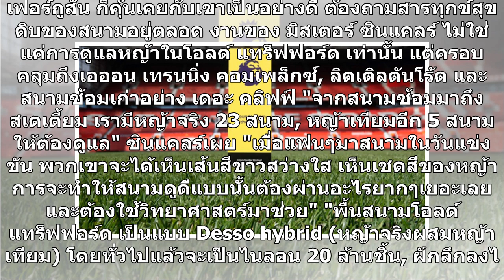เผยโฉมผู้อยู่เบื้องหลังโทรฟี่เดียวของแมนยูซีซั่นก่อน งานดีจนซิวถ้วย “แชมป์หญ้าสวย”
Siamsport ขอนำแฟนๆ ไปรู้จักกับผู้ชายร่างท้วมนามว่า "โทนี่ ซินแคลร์" หัวหน้าฝ่ายทำนุบำรุงผืนหญ้าของ แมนเชสเตอร์ ยูไนเต็ด ผู้อยู่เบื้องหลังการเป็น 'แชมป์หญ้าสวย' ความสำเร็จเดียวของสโมสรเมื่อฤดูกาลที่ผ่านมา      แม้จะโดนใช้งานอย่างตรากตำ ในพรีเมียร์ลีก 26 นัด, ฟุตบอลถ้วยในประเทศสองรายการ และ ยูฟ่า แชมเ...